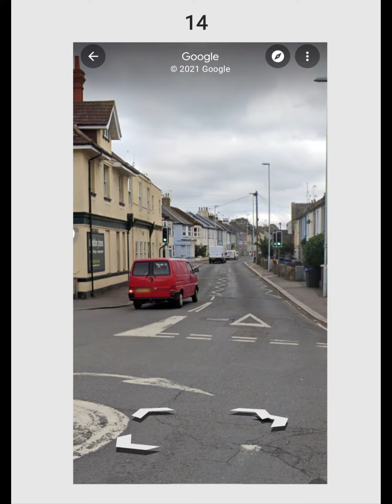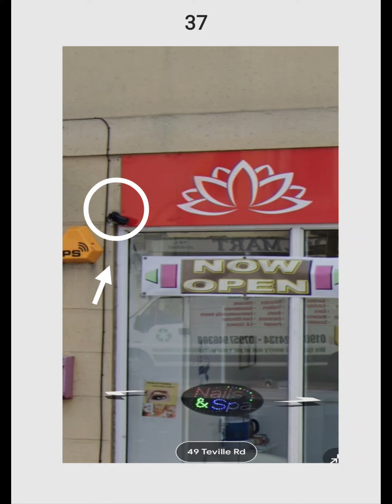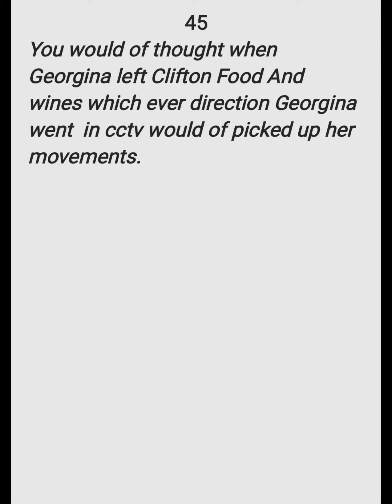Morning cctv footage Clifton road worthing 7/3/18